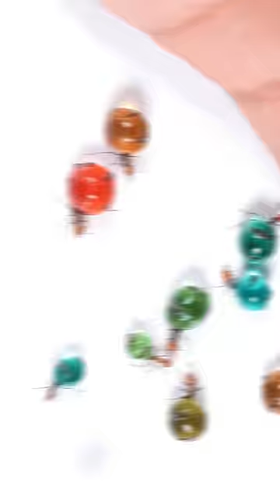Honeypot Ants 😱 || Mr. Sujay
Cradit :-

~Mr. Sujay